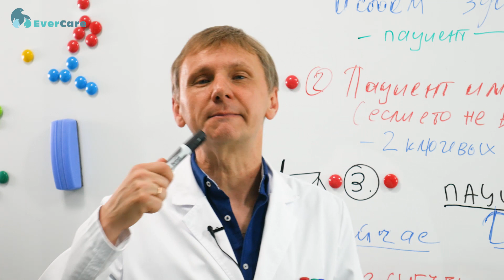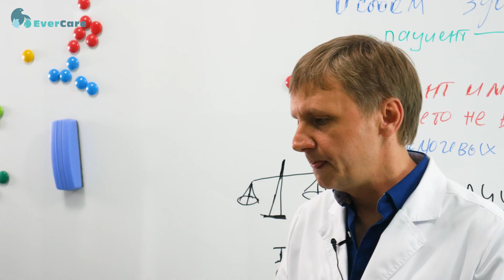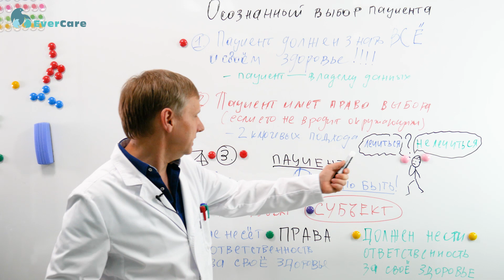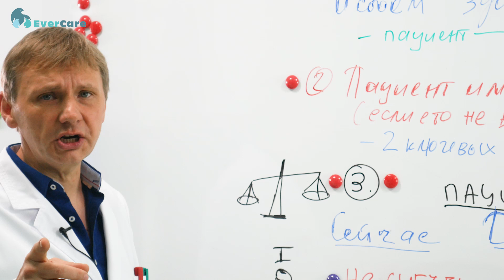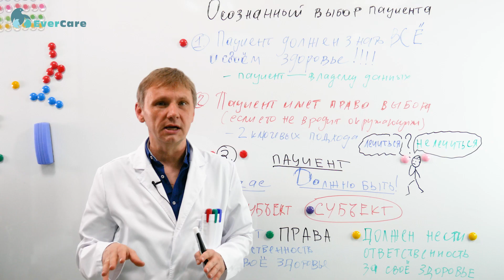Осознанный выбор в подходе к своему здоровья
В продолжении разговора о будущем здравоохранения следует рассмотреть вопрос осознанного выбора в отношении своего здоровья со стороны пациента, что невероятно важно с разных позиций.
В первую очередь надо отметить, что пациент должен знать всё о своем здоровье. К сожалению, не только в России, но и во многих развитых странах мира пациент не имеет полной картины о своем состоянии. Такая тактика - это старая история, когда пациенту старались не говорить о проблеме, выявленной в ходе диагностики. Врачи в таких случаях обсуждали болезнь с родственниками. Это могло быть актуально, когда было связано с критическим состоянием, с онкологией, которые могли привести к смерти. Сегодня же, согласно законодательству Российской Федерации, скрывать состояние здоровья от пациента запрещено.
 В США существует интересная практика: после сдачи анализов пациент не может узнать об их результатах напрямую – только через лечащего врача. Это не совсем правильно, поскольку пациент является владельцем этой информации, данных о своем здоровье, и имеет полное право о них знать.
Еще один важный аспект информирования пациентов - это крайне важно с точки зрения сбора больших данных, на основе которых будет строиться искусственный интеллект. В настоящее время такие данные принадлежат либо клиникам, либо страховым компаниям, либо государству, но не пациенту. Однако в первую очередь результаты обследование и другие данные о здоровье должны принадлежать именно пациенту, ведь сняты с него и с его разрешения, равно как и за его деньги. Даже если мы говорим о страховых компаниях – в конечном счете, это деньги пациента. Таков тренд во всем мире и, в том числе, в Российской Федерации.
 Следующий важный момент: пациент имеет право выбора. Порой врачи, реклама, фармацевтические производители и прочие заинтересованные стороны пытаются навязать пациенту то или иное решение. Классический пример в урологии – препараты, предназначенные для решения проблем эректильной дисфункции или для повышения уровня тестостерона. Порой пациенту чрезвычайно активно навязывается идея о том, что у него всегда должен быть высокий уровень тестостерона, но не всегда ему самому это нужно. Рассмотренный пример касается урологии, но на практике имеет отражение и в других специальностях. В любом случае пациент должен иметь право выбора в отношении вопросов лечения. Не следует навязывать те или иные услуги - нужно всегда оставлять право выбора за человеком.
 Третий ключевой аспект находится в сфере законодательства. Сегодня пациент не является субъектом права и, соответственно, не несет ответственности за свое здоровье. Нередко к врачу привозят пациентов в критическом состоянии, которым до этого неоднократно говорилось о должном образе жизни или необходимости проведения тех или иных диагностических или лечебных манипуляций, но эти наставления оставались не услышанными. В итоге, если что-то с пациентом случится во время лечения, строго спрашивать будут именно с врача. В будущем пациент все же должен стать субъектом права, который будет нести ответственность за свое здоровье в должном объеме. Именно это позволит ему делать правильный выбор, проходить ли лечение в соответствующем порядке или нет.